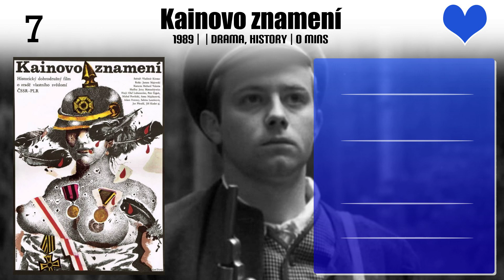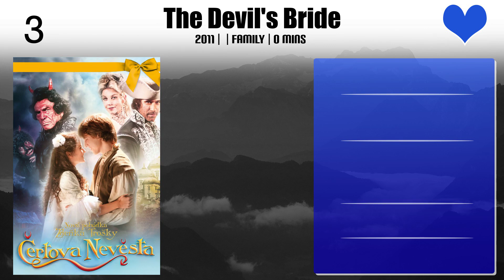Sabina Laurinová Top 10 Movies of Sabina Laurinová| Best 10 Movies of Sabina Laurinová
Top 10 Movies of Sabina Laurinová

Find the list of movies by Sabina Laurinová you can find more information, movie trailers, posters, reviews, youtube links in below link.

Please Comment down your favorite movie of Sabina Laurinová